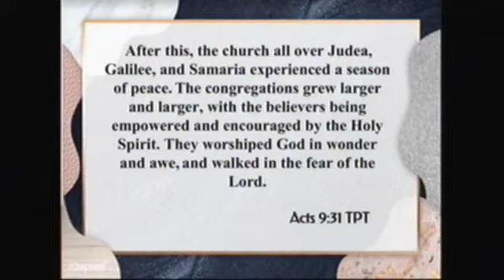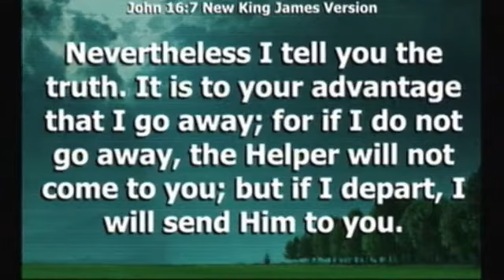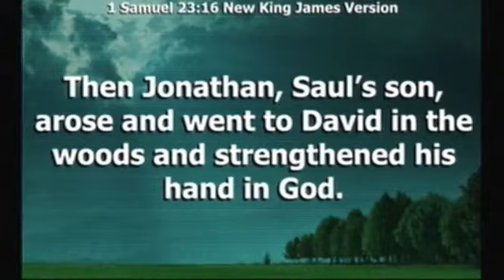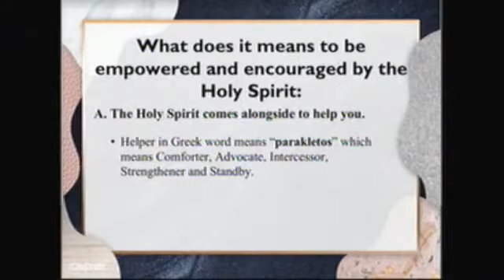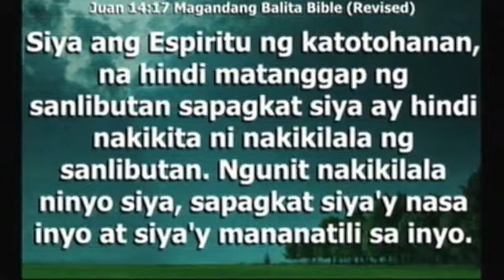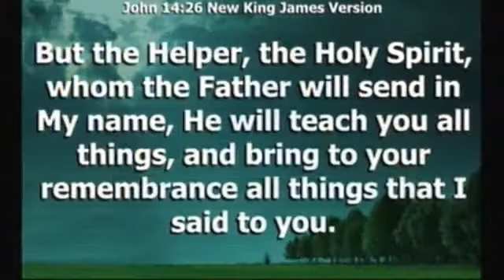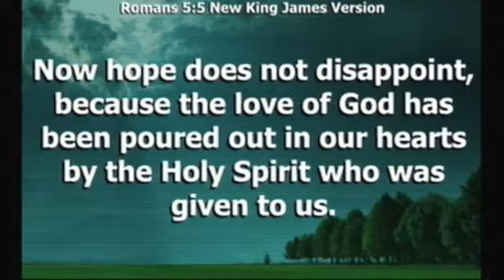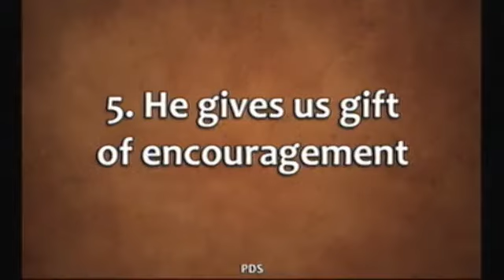Empowered and Encouraged by the Holy Spirit By Pastor Dante Saputanan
Pastor Dante preaching about Empowered and Encouraged by the Holy Spirit